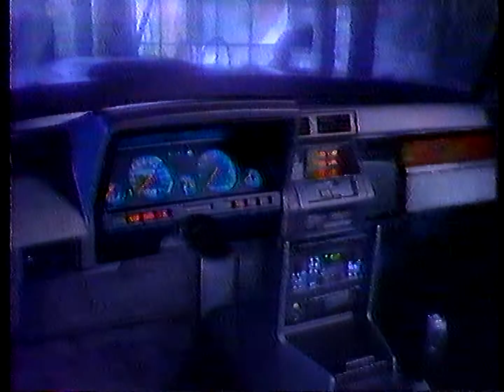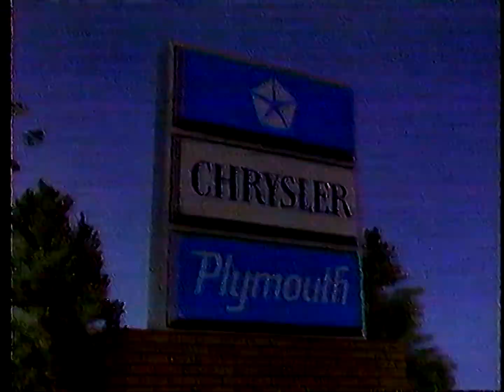WNEV Commercials & bumpers (September 14, 1986)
From "The Last Days of Patton".

Recorded on unknown VHS SLP
Played on Panasonic AG-1970P